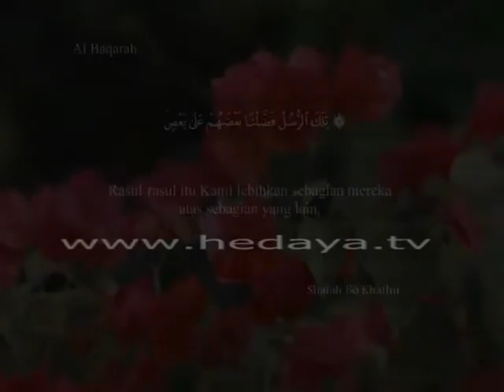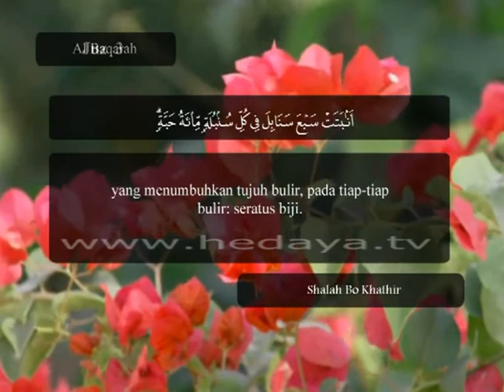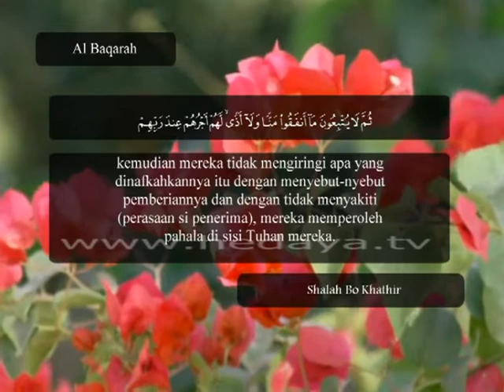017 / Juz 3 / Al Baqarah (2536-262) / Syaikh Shalah Abu Khathir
017 / Juz 3 / Al Baqarah (2536-262) / Syaikh Shalah Abu Khathir